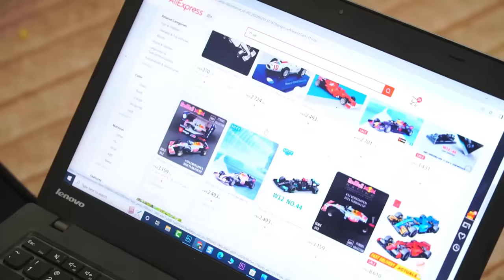Remote Wali Car ki Race | comedy video 🤣| MoonVines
THIS WAS JUST FOR FUN!